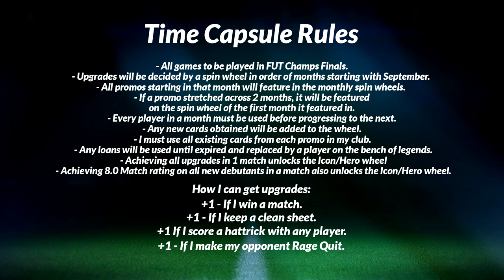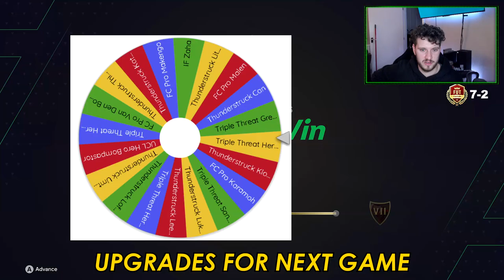THE MOST POLARISING EPISODE YET!!! - TIME CAPSULE #26 (EAFC24)